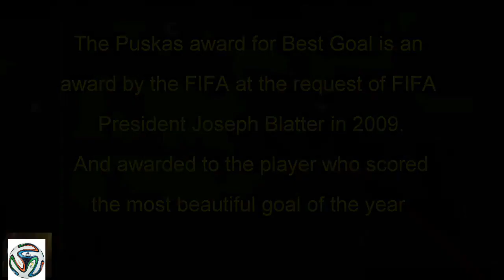FIFA Puskas Award: Best Goal Of The Year || 2009-2018